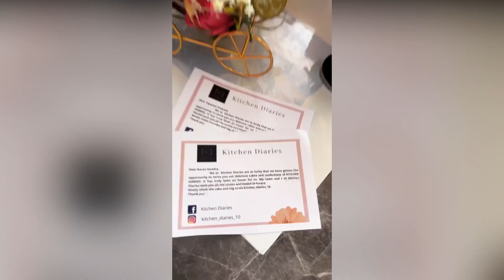Teju Looking Gorgeous and Hot & Karan Mast Dance Step 🔥🔥